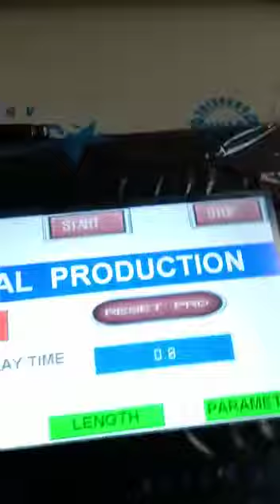Zig Zag NC Servo Roll Feeder in Ghaziabad - Shubhampress Automation Pvt. Ltd. | Call @ 8750402229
Zig Zag NC Servo Roll Feeder

Shubhampress Automation Private Limited are a prestigious manufacturer, exporter and supplier of Zig Zag Nc Servo Roll Feeder which is manufactured by our dexterous engineers in adherence with the international guidelines using superior quality raw material which is procured from our trusted vendors. These are designed using latest technology and can be customized according to the requirements of our clients. These feeders can be availed by our clients at pocket friendly prices.

Zig Zag Servo Roll Feeder

Zig Zag NC servo roll feeder Features:
We are one of the leading manufacturers and suppliers of SPA Zig Zag NC Servo Roll Feeder, which are suitable to be used for coil made of different materials. Our range of Servo Feeders is designed using advanced technology, therefore, is easy in operation, safe and stable. We offer these industrial feeders in different specifications, which can, further, be customized as per the varied requirements of client.